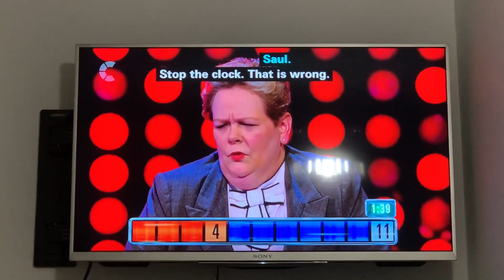The Chase: Bradley Was like Stop the Clock That Is Wrong! Very Funny!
Bublic Video Date: 8 July 2023

My Age: 12

Bublic Special Day: My Dad's 49th Birthday!